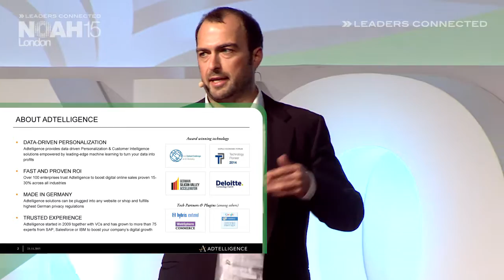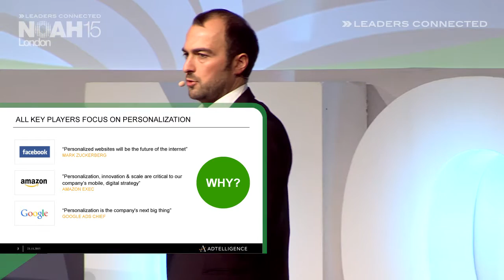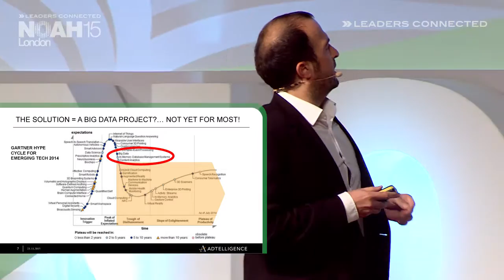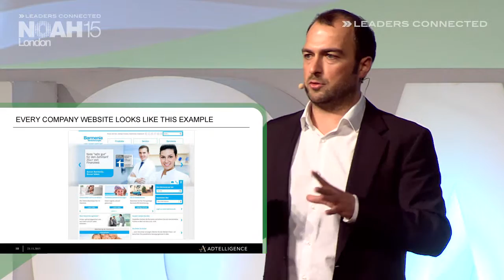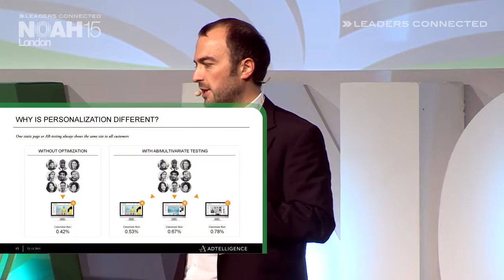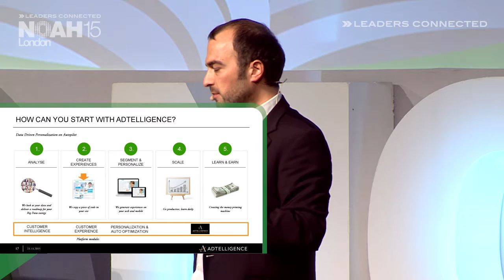Michael Altendorf, ADTELLIGENCE - NOAH15 London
Advertising - Company presentation by Michael Altendorf, Founder & CEO of ADTELLIGENCE at the NOAH 2015 Conference in London, Old Billingsgate on the 12th of November 2015.